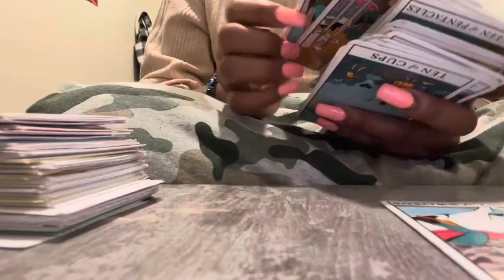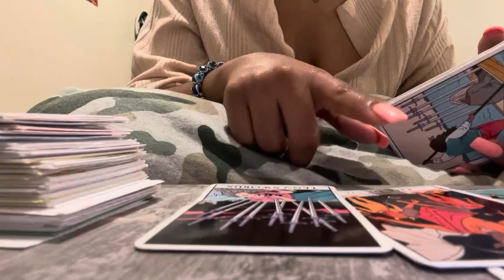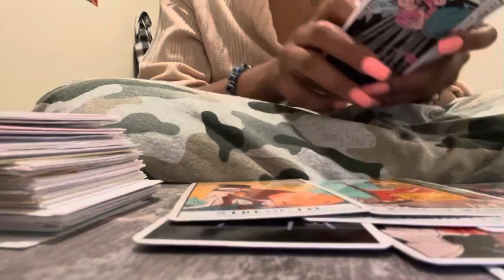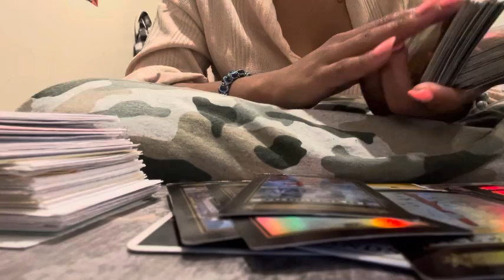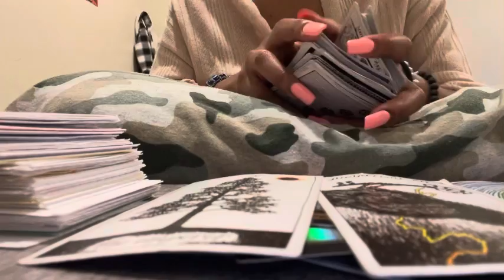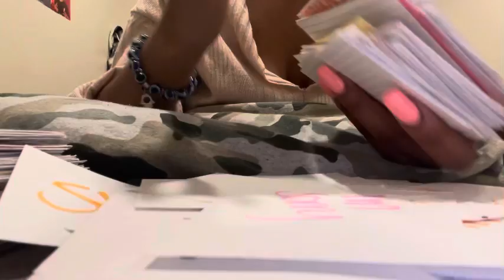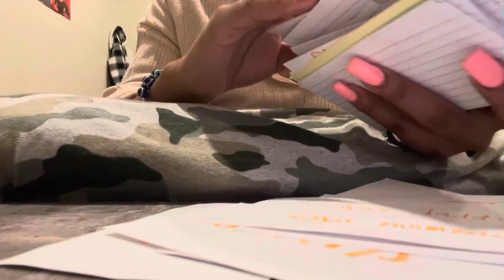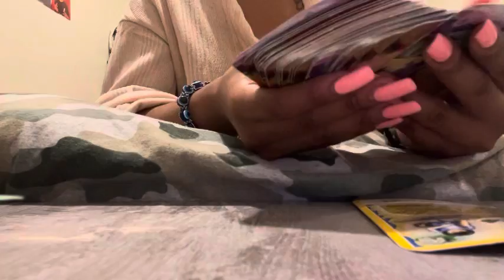DAILY GENERAL READING✨TIMELESS🔮The storm is over✨Lies exposed⚖️SHOW TIME🍾⌛️tarot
HI EVERYONE🙂
My spiritual gifts
*prophecy/visions
*Empath
*Tarot reader
*Healer life path #6
*psychic
*light worker
* Intuitive

5mins=$20
10mins =$25

Prettygirlnae69